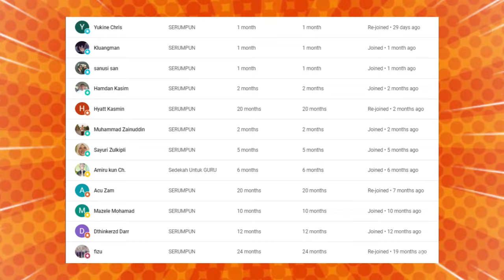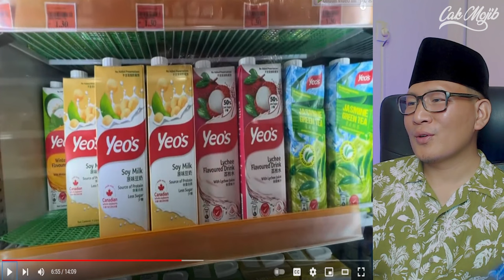🔥WOOHH❗ INI JEPANG ATAU MALAYSIA SIH‼️SAMPAI ORANG INDONESIA CAKAP MACAM NI ‼️PELANCONGAN‼️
🔥WOOHH❗ DIBUAT SHOCK SATU KELUARGA❗ ORANG INDONESIA CAKAP MALAYSIA DAH MACAM SIBUYA JEPANG❗

GAES BANTU SUPPORT CHANNEL KITA :

+ @CAKMOJIB TV
+ @KEBUN CAKMOJIB